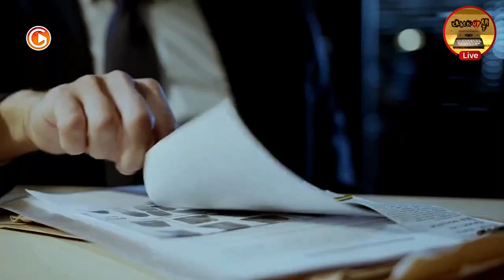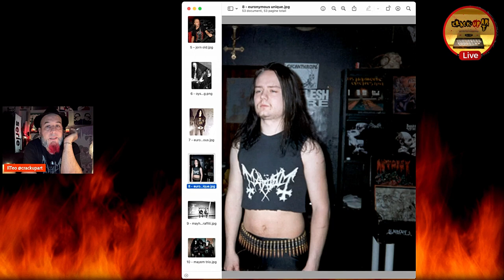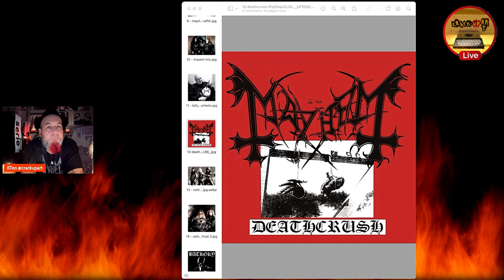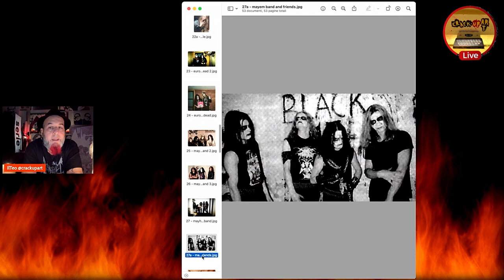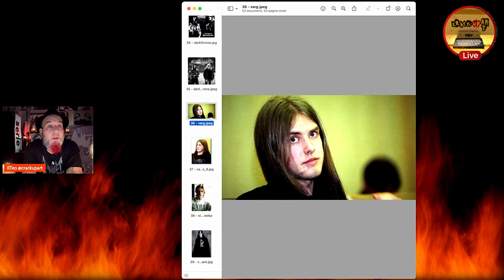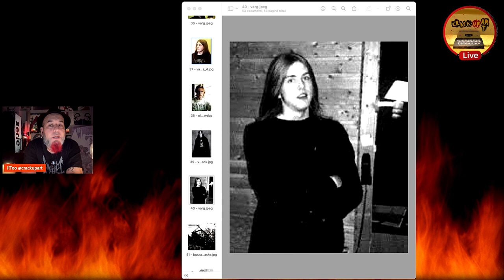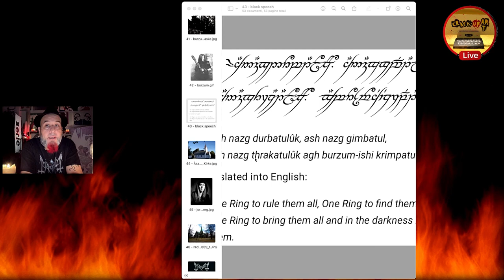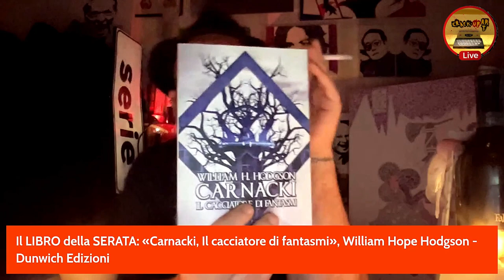I MAYHEM e il Black Metal Inner Circle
Tutte le puntate della Botteguccia dei Sigilli - diventano disponibili in Full Su @crackupart YouTube giorno per giorno 🔥

Per l'ottava puntata Reload della Botteguccia dei Sigilli: la storia dei famigerati MAYHEM, eroi del black Metal e la storia dei crimini associati agli atti musicali e mitici della band più maledetta della storia...